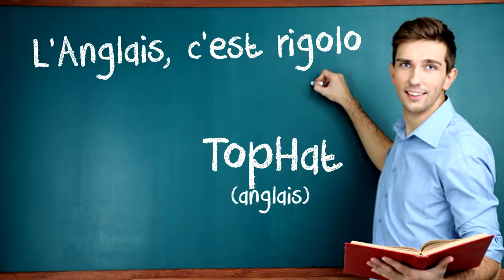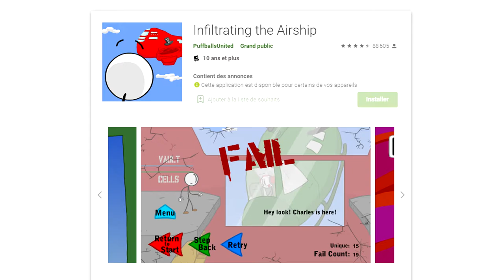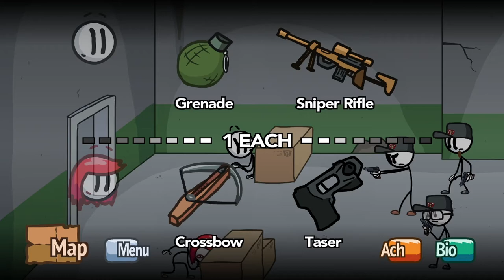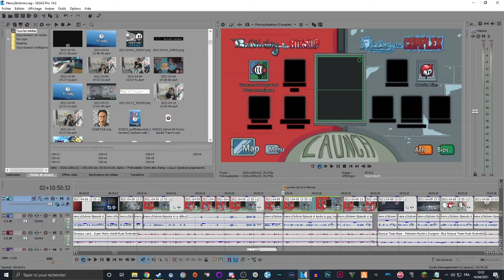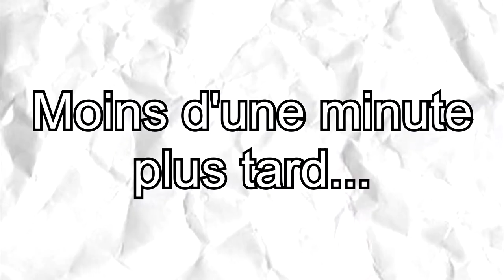Henry Stickmin : Bien plus qu'un Stickman... (la suite)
Je tente de faire une diversion dans la description.
(vous devez tous danser désormais)

Après plusieurs mois la suite des aventures d'Henry Stickmin est là. Que va-t-il se passe ? Est-ce qu'il va réussir à avoir des nouveaux amis ? Est-ce qu'il sera encore en prison ? Et comment peut-il terminer son aventure ?

Délais de la vidéo :
- 0:00 : C'est le début pour dire qu'il y a une première partie (Oui c'est important de préciser cette partie)
- 0:05 : Infiltrating the Airship
- 4:56 : Fleeing the Complex
- 10:06 : Completing the Mission
- 15:20 : Conclusion + Fin

Je suis très content d'avoir fait ces deux épisodes, je vais tenter de faire une Synder's Cut pour en faire une seule vidéo et avec quelques bonus en supplémentaires comme parler des autres fins que je n'ai pas eu le temps d'en parler.
En tout cas, j'espère que cette série vous a plu et si vous voulez des vidéos pour d'autres séries de jeux de Flash, n'hésitez pas à me les suggérer, je les prendrais et les découvrirais avec plaisir.

Sources :
- Among Us (quelques passages seront pour un Hugo et ses amis, je dis ça, je dis rien)
- "Oh merde, oh c'est con ça" : Philippe Etchebest (Cauchemar en Cuisine)
- "Salut mon pote !" : Michel Drucker
- Liste des vidéos sur le passage de la Diversion (comme ça, tout est dedans)
- Et je remercie au Wiki d'Henry Stickmin pour m'avoir donné pas mal d'informations intéressantes (merci le lore)

Liste des musiques :
- Vous voulez réellement la première musique ? (Dance Mr. Funnybones par Puffball United)
- Action Suite (The Rocketeer)
- Title Screen (Worms 4 Mayhem)
- Town Hall (Day - Pelly) (Animal Crossing Wild World)
- Map (Postal 2)
- Bolo (Shantae and the Pirates Curse)
- Gadget Room (Club Penguin Elite Penguin Force)
- Among Us Drip (😳)
- Staff Roll (Dragon's Lair)
- Theme Song (GoldenEye N64)
- America Fuck Yeah (Version Instrumental)
- Victory!! (Super Mario RPG)
- Escape From Arkangelsk (GoldenEye N64)
- Dinosaur Land (Super Mario World)
- Main Theme (Papers, Please)
- Sky (Shantae and the Pirat's Cruse)
- Elevator A (GoldenEye N64)
- Facility (GoldenEye N64)
- We Like to Party (Vengaboys)
- Elevator B (GoldenEye N64)
- Rescue Team Base (Pokemon Mystery Dungeon - Blue Rescue Team)
- Razormind (Payday 2)
- Kirby does funny Fortnite Dance Moves (Oui, ça existe)
- Bonus Room Blitz (Donkey Kong Country)
- Réel des Montagnards (Marcel Sevigny)
- Coconut Mall (Mario Kart Wii)
- Meta Knight's Revenge (Super Soul Bros)
- Tournament Victory (Digimon World)
- Kirby's Curtain Call (Staff Roll) (Kirby Star Allies)
- Goodnight (Pokemon Mystery Dungeon Explorers of Sky)
(Les autres musiques sont soit déjà citées ou soit ce sont les musiques du jeu)

Bon je suis généreux, voici la musique de la fin de la vidéo : Dance Mr. Funnybones (Trap Mix)

Voilà.